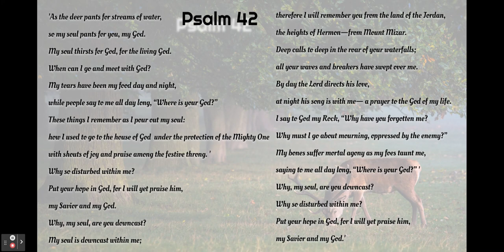Keep Psalms And Carry On Psalm 42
Welcome back to our continuing series "Keep Psalms & Carry On"